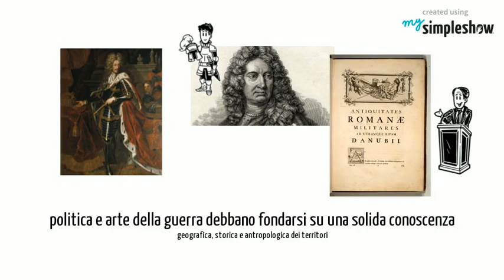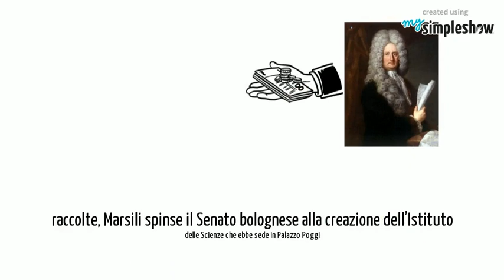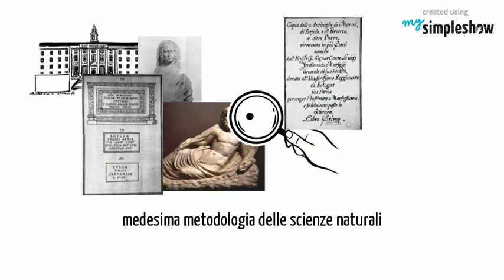Ritratti di Famiglia, Luigi Ferdinando Marsili